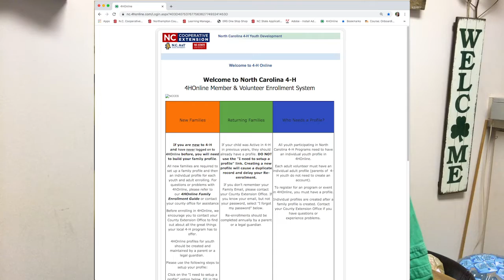4-H, Sixty Seconds with Sara - 01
Be on the look out for more to come:)

March 2020